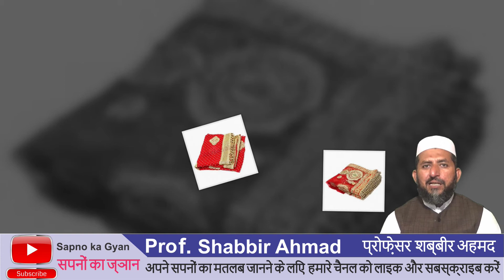सपने में दुपट्टा देखना || Sapne mein Dupatta dekhana || khwab mein Duptta dekhna